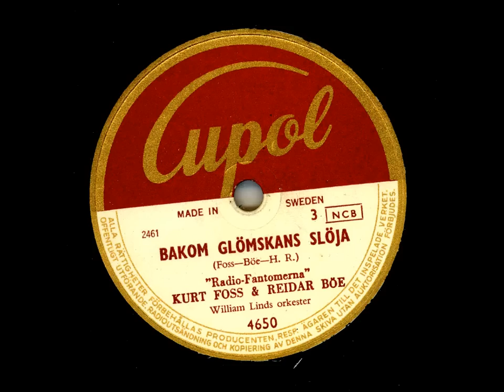Radio-Fantomerna-Kurt Foss & Reidar Böe - Bakom glömskans slöja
Inspelat: KFUM, Stockholm 22 aug, utg ca okt 1952
Längd: 3:04